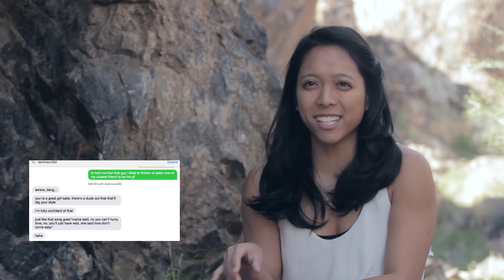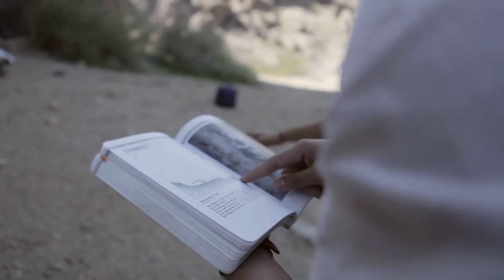An Adventurous Love Story - Mervin & Katie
Engagement video for Mervin & Katie